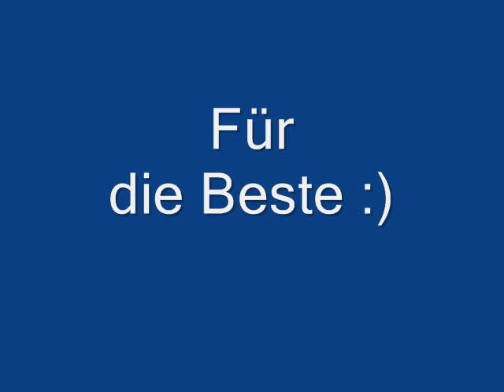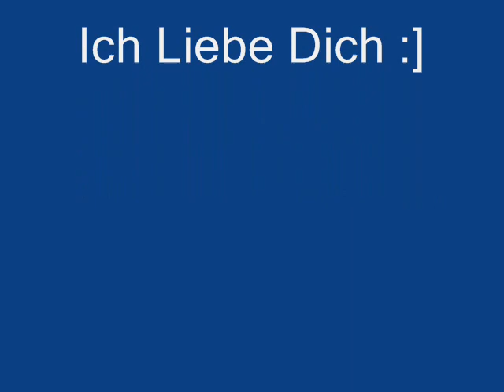Für Jana :]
Du bist die Beste :')